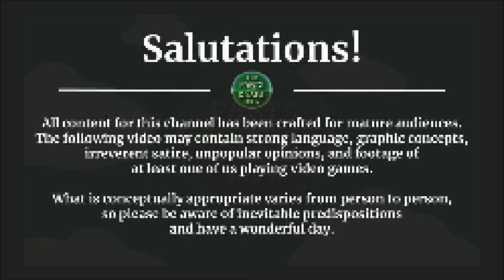Tears of the Kingdom: 3 Heart Run -- PART 80 -- More Princess Sightings